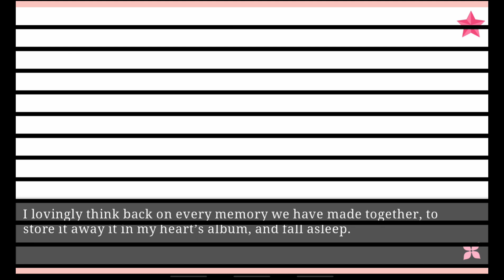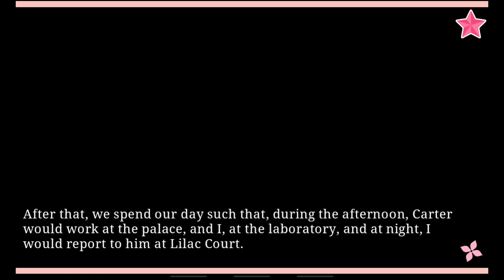Love Tangle: Carter Harris - Supreme Ending